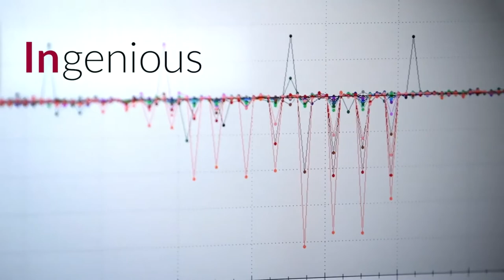Outgoing President Ray Cross: Update on the University of WI System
UW System President Ray Cross: The Importance of the UW System to the State of Wisconsin
UW System President Ray Cross gave an impassioned talk about the past and future of the UW System, and the role it has played in the development of the state and impact on the world.